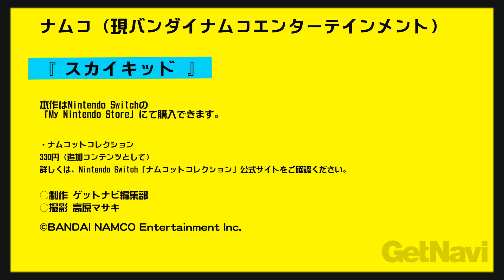【ゲーム芸人フジタの挑戦第87回】スカイキッド（ナムコ（現：バンダイナムコエンターテインメント））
ゲーム芸人フジタが、アラフォーに向けてオススメタイトルを紹介する本連載。今回は懐かしのナムコのゲームが遊べる「ナムコットコレクション」から「スカイキッド」をプレイ。ラスト5面の3機以内クリアに挑戦する。

ナムコ（現：バンダイナムコエンターテインメント）
スカイキッド